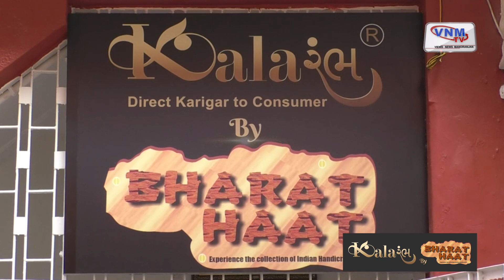Kalarambh by Bharat Haat - अब नए रंग रूप में